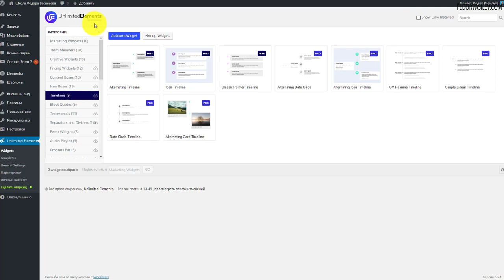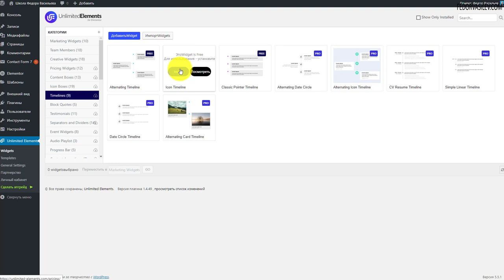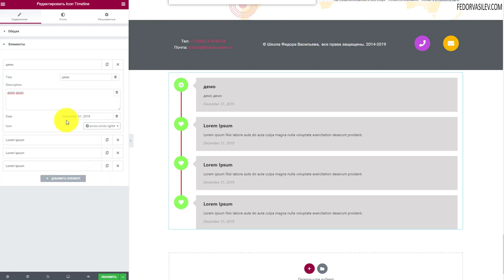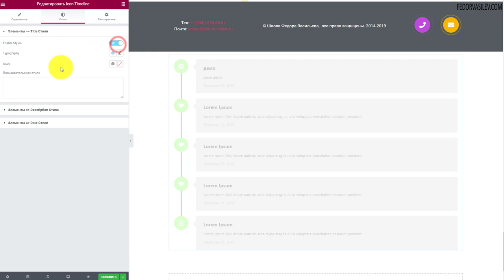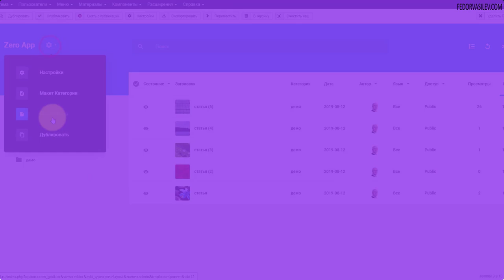"Временная шкала" виджет для Elementor [ бесплатно ]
В этом видео, как бесплатно для Elementor создать и отобразить контент структурированно, по другому это называют временная шкала (Timeline).